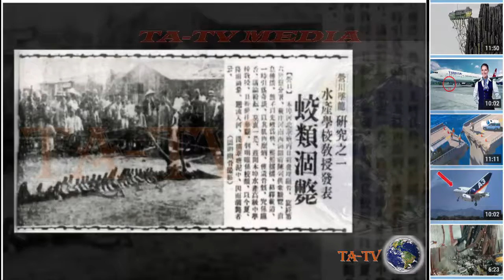# 07- NHỮNG VIDEO KHẲNG ĐỊNH RỒNG LÀ CÓ THẬT